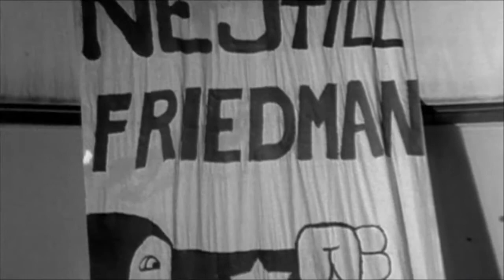Excerpt: The Shock Doctrine (Michael Winterbottom and Mat Whitecross, 2009)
Excerpt from "The Shock Doctrine," directed by Michael Winterbottom and Mat Whitecross (2009).
Based on the book by Naomi Klein.